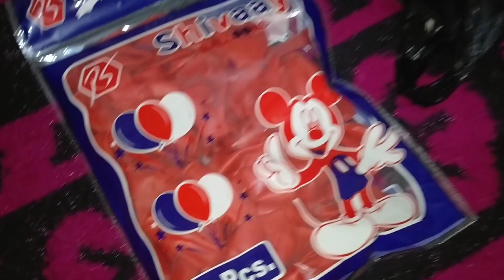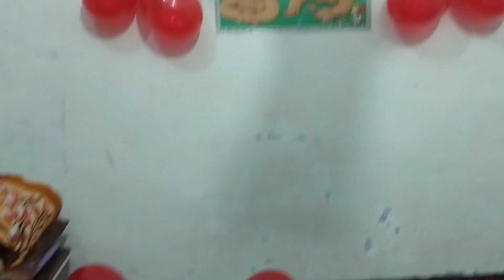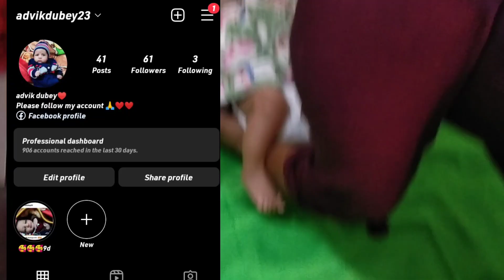Advik's 2nd month birthday🎂 celebration vlog।। ऐसे किया celebrate 🥰🥰